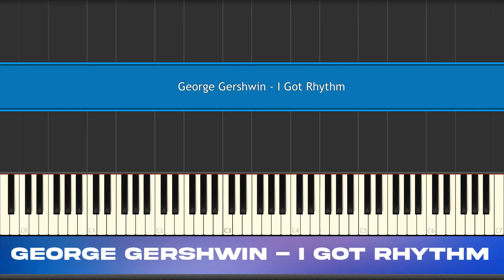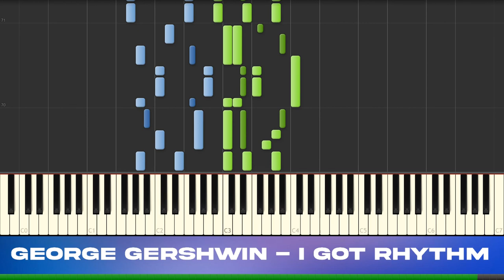I Got Rhythm - George Gershwin Piano Synthesia Tutorial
I Got Rhythm is a song by George Gershwin from the early 20th century. Hope you enjoy the beautiful music of Gershwin!